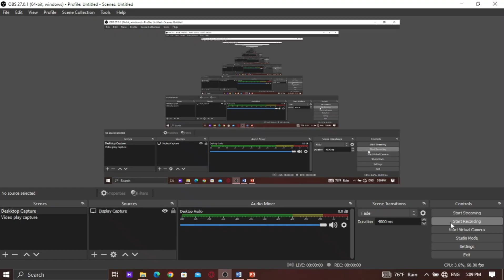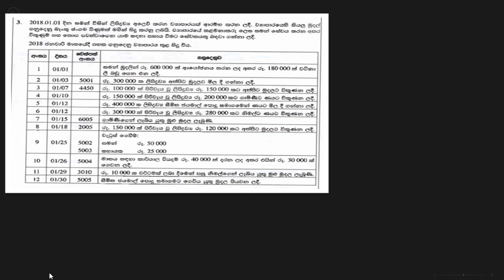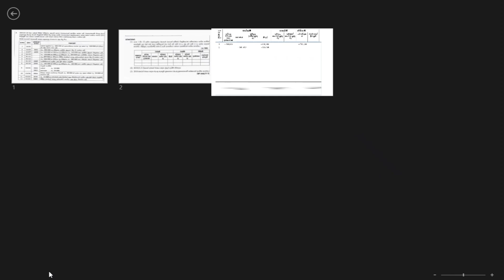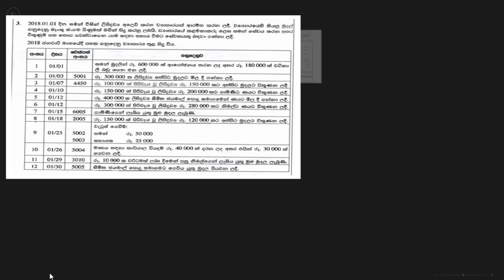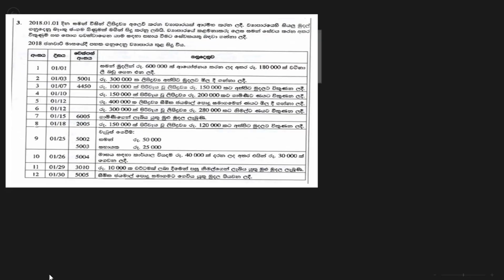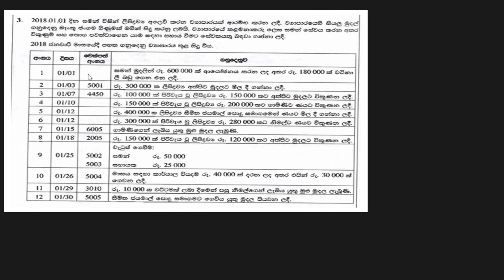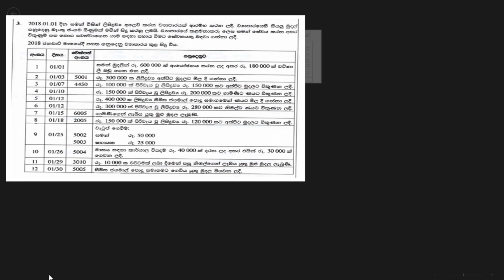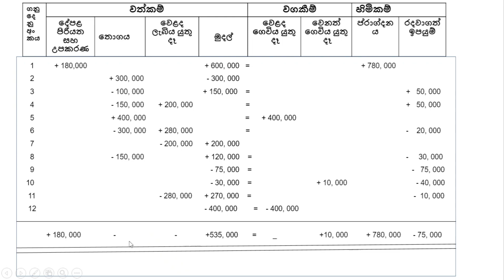ගිණුම්කරණ සමීකරණ 2018 A/L paper | Accounting Equation | SL e- commerce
In this comprehensive video tutorial, we break down the 2018 accounting questions from the Sri Lanka  A-Level examination. Get ready to ace your exam with step-by-step solutions and expert explanations. We cover key concepts and strategies to help you excel in your accounting studies. Don't miss out on this valuable resource for Aposa A-Level students in Sri Lanka.